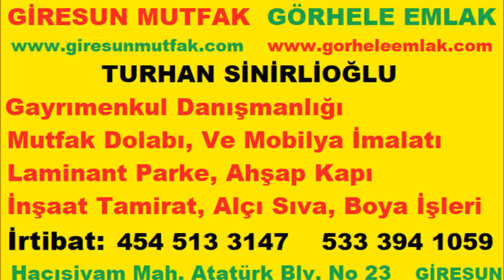CUMHURBAŞKANI ABDULLAH GÜL GİRESUN ZİYARETİ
GÖRHELE EMLAK GİRESUN MUTFAK TURHAN SİNİRLİOĞLU KATKILARIYLA